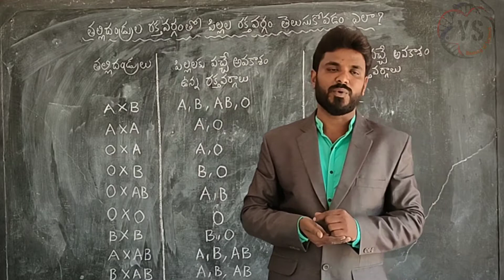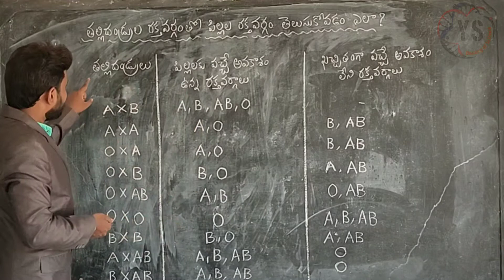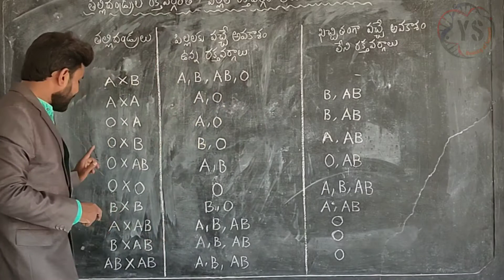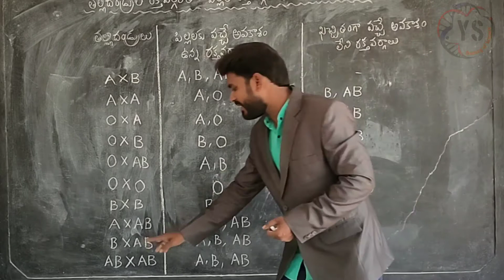తల్లిదండ్రుల రక్తవర్గం తెలిస్తే పుట్టబోయే బిడ్డ రక్తవర్గం తెలిసుకోవడం ఎలా?|| జీవశాస్త్రం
We can expect the blood group of children if we know parents blood groups.